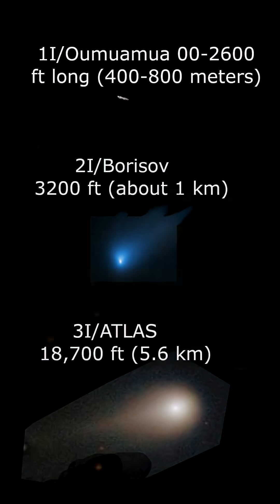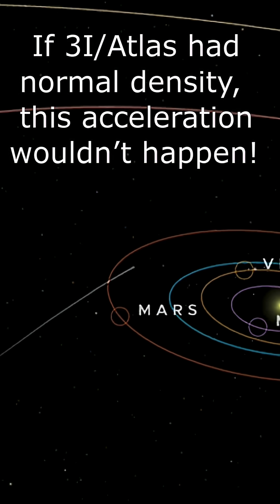⭐🌌😲 3I/ATLAS: THE HUGE & LOW DENSITY (FLUFFY) interstellar comet! ⭐🌟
💫 Meet 3I/ATLAS — the largest interstellar visitor spotted so far! Its nucleus spans 5.6 km, bigger than the previous two interstellar objects ever observed (Oumuamua and Borisov) combined.

Despite its huge...humongous size, it weighs only 33 billion tons — far less than a rock, nickel comet, or even a typical comet of the same size. That makes it porous and lightweight (aka FLUFFY!) , a true cosmic cotton candy speeding through space! 🍬

Even the tiny acceleration observed now makes sense and fits perfectly if it’s low mass — physics works!

Science can be fascinating, playful, and sometimes fluffy — just like 3I/ATLAS!